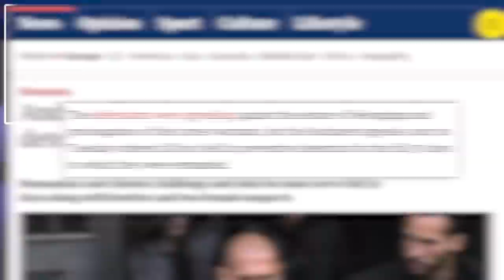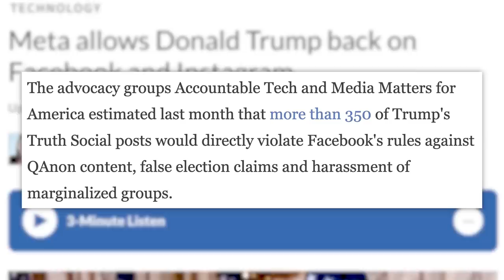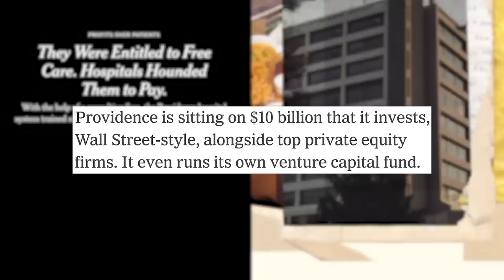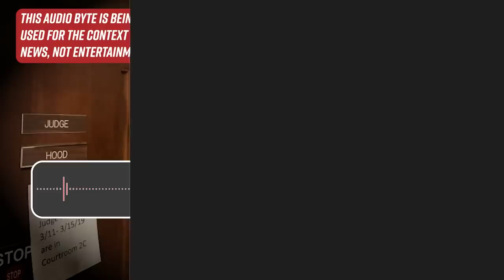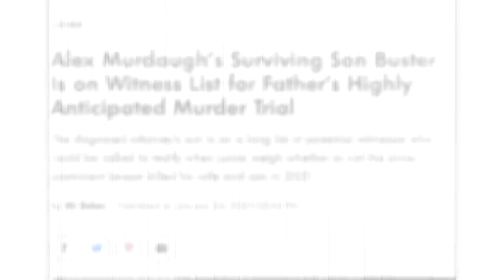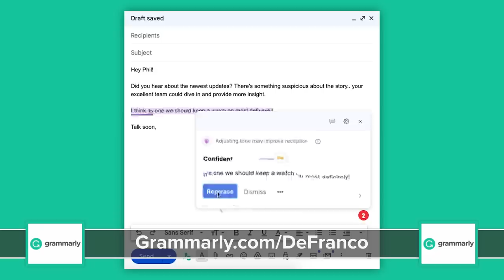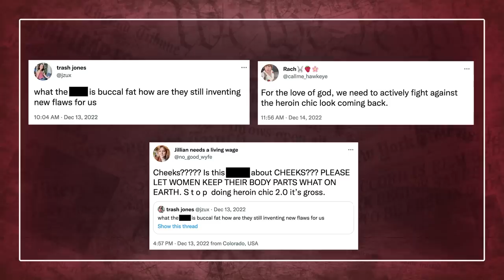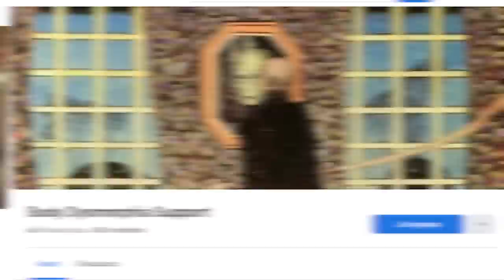Andrew Tate Speaks Out In 1st Public Appearance, Alex Murdaugh Explained, Tyre Nichols Cops Arrested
to boost your productivity with the help of Grammarly and its tone suggestions!
00:00 - Andrew Tate Says There’s “No Justice in Romania” in First Statement Post-Arrest
01:42 - Memphis Officers Charged in Death of Tyre Nichols
02:28 - Meta Reinstates Donald Trump
05:51 - Nonprofit Hospitals are Abandoning Charity for Profit
09:21 - Sponsored by Seatgeek
10:10 - Alex Murdaugh Trial Underway
15:47 - Sponsored by Grammarly
16:44 - Talking Body Image Issues with Several Experts
✩ TODAY’S STORIES ✩

Fans Called Police to Check on Britney Spears After She Deleted Instagram:
Writing/Research: Philip DeFranco, Maddie Crichton,  Lili Stenn, Brian Espinoza, Chris Tolve, Star Pralle